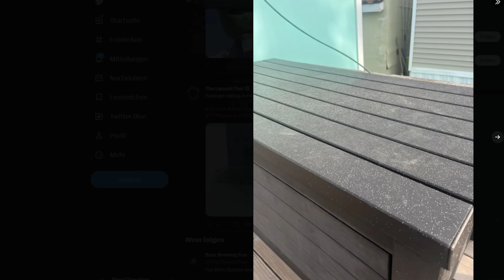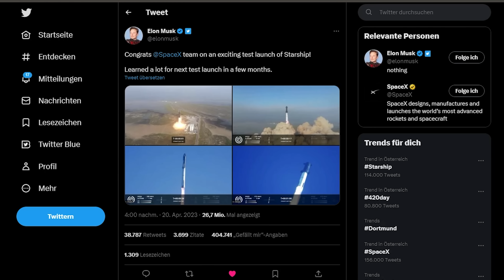SpaceX Starship-Superheavy Testflug + Explosion & Schäden - Analyse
Das jahrelange Warten hat ein Ende. Starship, die größte und mächtigste Rakete aller Zeiten ist am 20. April, auch bekannt als 420 abgehoben und der Flug endete nach knappen vier Minuten durch die Aktivierung des Flugabbruchsystems, oder kurz FTS. Was in diesen vier Minuten genau passiert ist, was geklappt hat, was nicht und was es für einen Schaden an den Bodenanlagen und in der Umgebung angerichtet hat, schauen wir uns jetzt im Detail an.

Ad Astra!